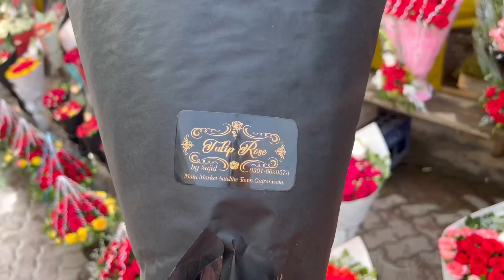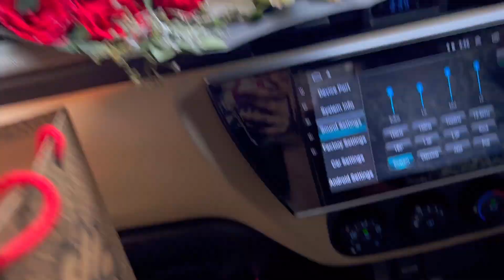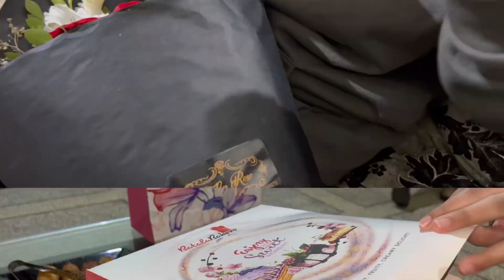SURPRISED MY BESTIE ON HER BIRTHDAY 🎉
I surprised my best friend on her birthday and she loved it 🥹
Then I went on a Mehndi with my cousins